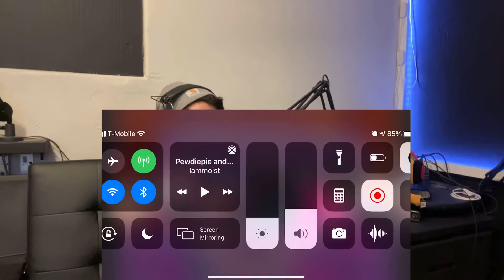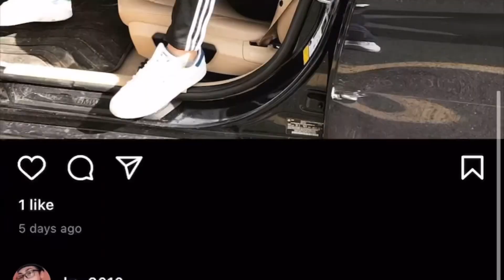20: COVID Can’t Keep us Out of the Studio!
We’re back! And LG didn’t die in the winter! On this reunion episode we talk about our COVID experience. LG is bad cousin, Mia Khalifa did a gross thing (not what you think), Support local businesses, Twitch bans certain words, Youtube copyright laws, Check out our Sponsors White-In Toothpaste, We start a wrinkled clothing trend, Mikis adventures on dating apps, Scams online, and MORE. We also have a new Plebe behind the scenes.

We love 5 Star Reviews on Apple Podcasts. If you don’t, then you should test for COVID.